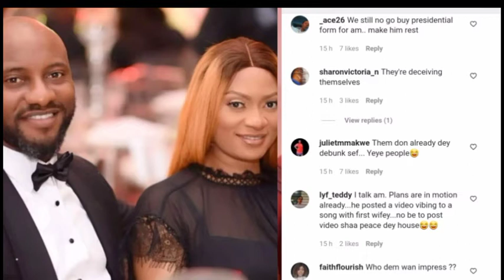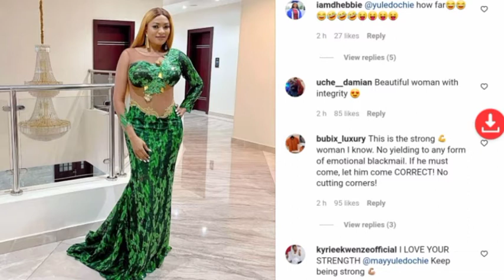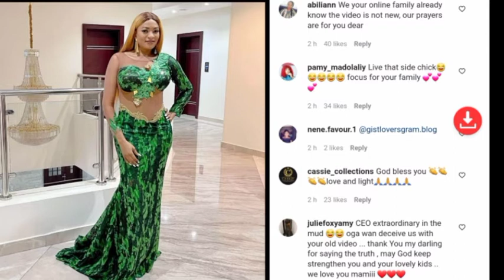Reactions As Yul Family Debunk Second Marriage Says Is A Prank After Family Meeting. Beg May To...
Your Favourite Celebrities News Update,and more Update on Yul Edochie Second Marriage.